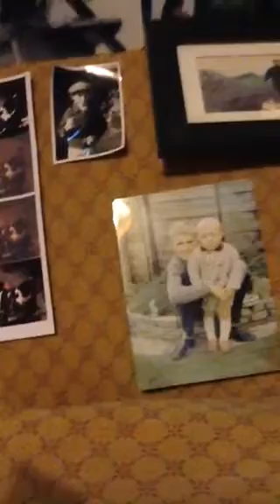Pumped up kicks.Foster the People acoustic cover Dave Delph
My take on a great song,hope you like it.